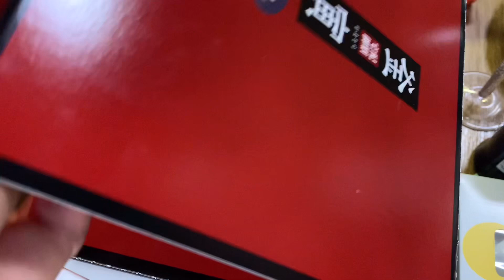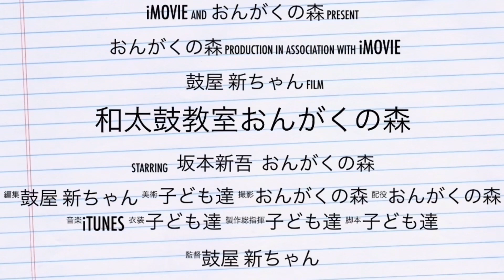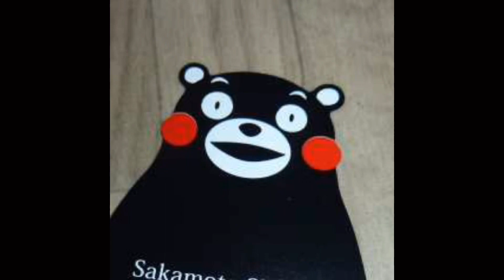[７７４食目] 出前で牛たん釜めし‼️☆釜寅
釜寅 くまなん店
熊本県熊本市中央区荻原町9-47
営業時間
通常
10:00～14:00 16:30～21:30
土・日・祝日
10:00～14:00 16:30～21:30